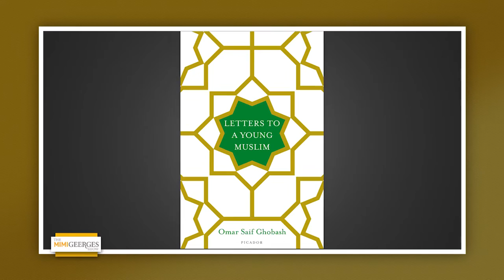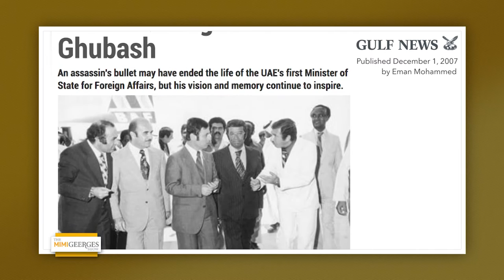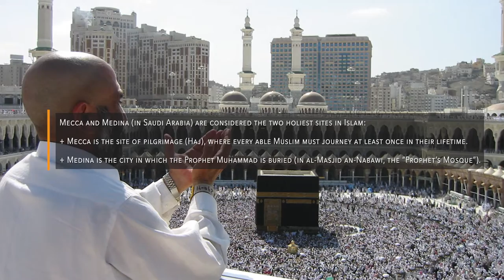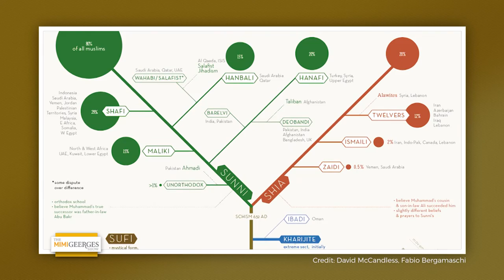Arab Diplomat Omar Saif Ghobash on Countering the Islamist Appeal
After losing his own father to political violence at a young age, and recognizing the pull of the jihadist message, Omar Saif Ghobash writes a series of letters to his teenage son, and to all young Muslims, encouraging them to think independently, and to be a force for good in the world. His book is "Letters to a Young Muslim".